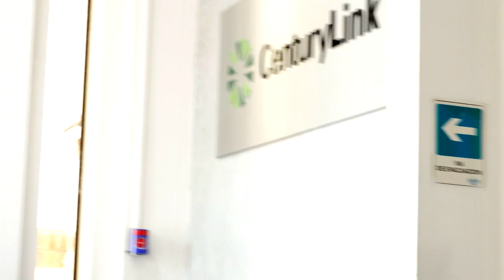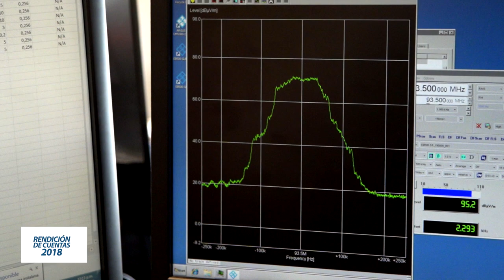Testimonio de CENTURYLINK y la gestión de la ANE - Agencia Nacional del Espectro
El 22 de agosto de 2019 la Agencia Nacional del Espectro rindió cuentas a la ciudadanía frente a la gestión realizada en 2018. Testimonio de Centurylink operador de telecomunicaciones, quien encuentra apoyo y soporte en La Agencia Nacional del Espectro. El Simulador en Línea, es una de las herramientas más útiles para las operadores, porque a través de ella, pueden determinar fácil y ágilmente los espacios disponibles en el espectro antes de realizar una solicitud.